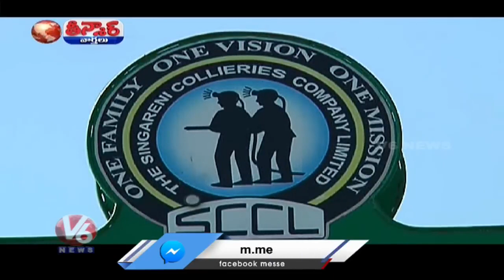ఉత్తదైన ఉక్కు రాజకీయం | V6 Teenmaar